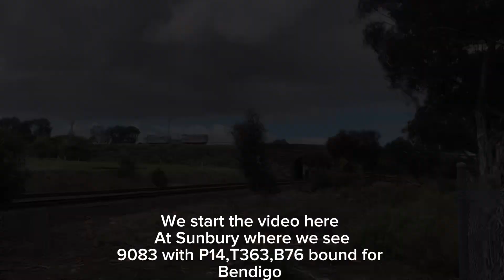6 Loco Lashup on 9086 and A Dead Hauled B76 to Bendigo On 9083 seen at Sunbury